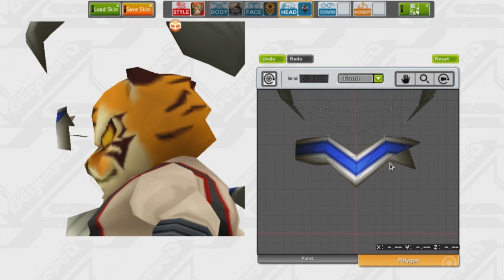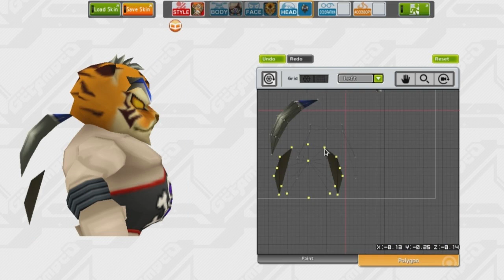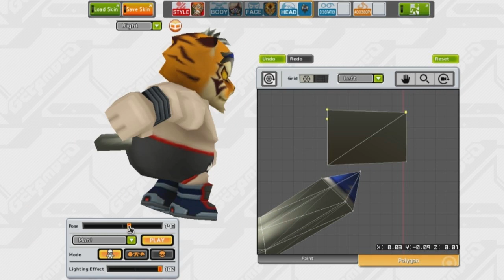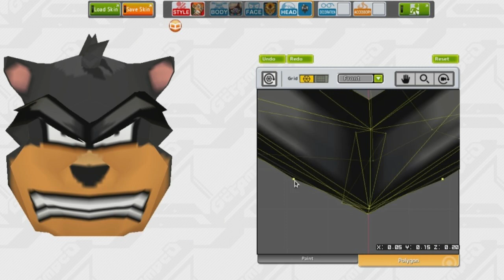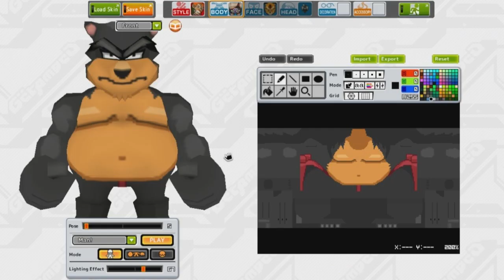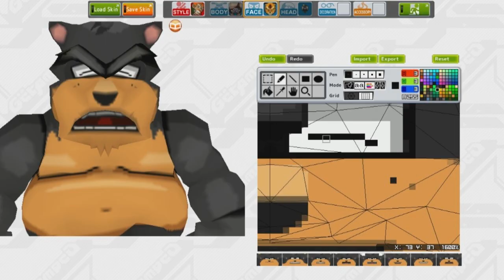Getamped2 Editor - Don Mortal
The footage is partially cut because I was running low on disk space to record.

Music is from Sims2 and Simcity 3000